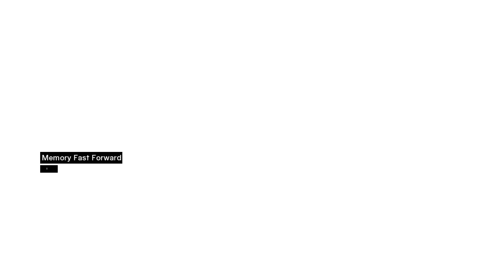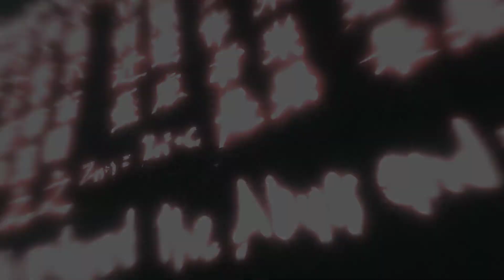Assassin's Creed Walkthrough Part 14 - Gameplay Let's Play No Commentary (PC)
Assassin's Creed 1 walkthrough part 1 gameplay let's play playthrough (PC)